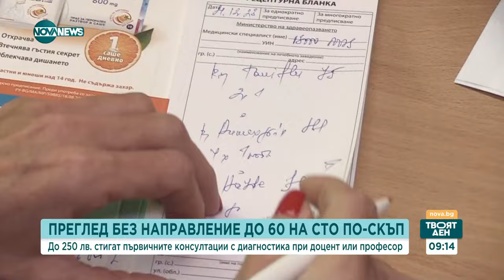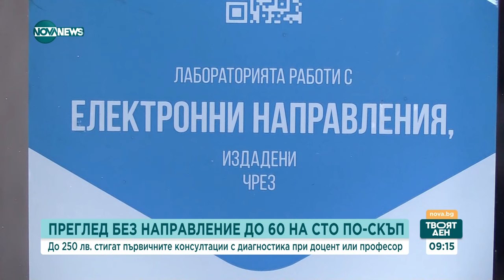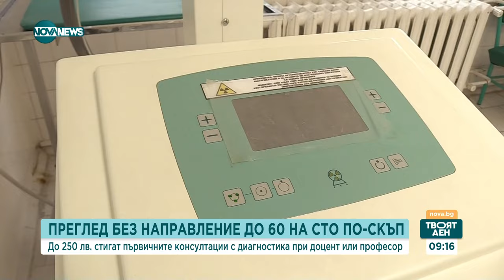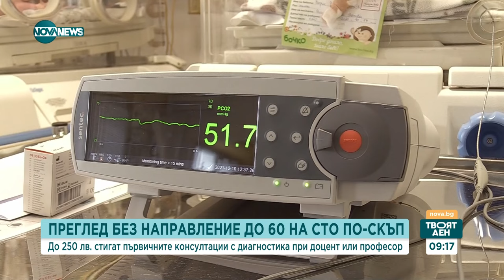60% по-скъпи прегледи при специалисти - Твоят ден (01.04.2024)